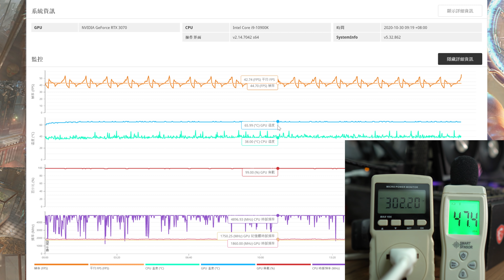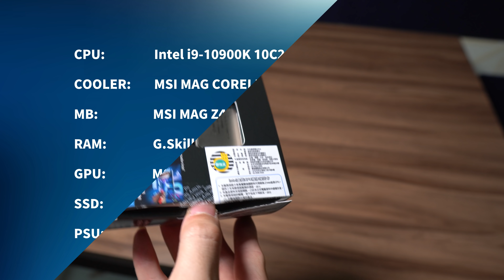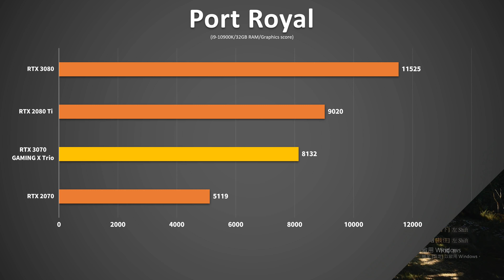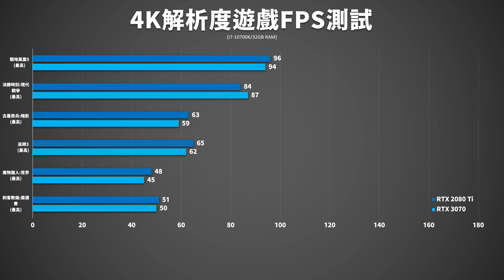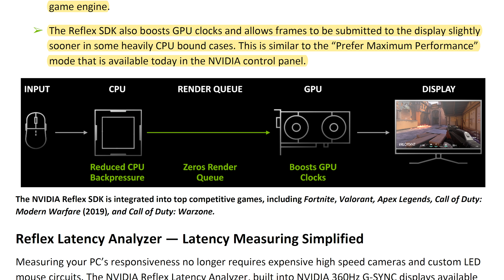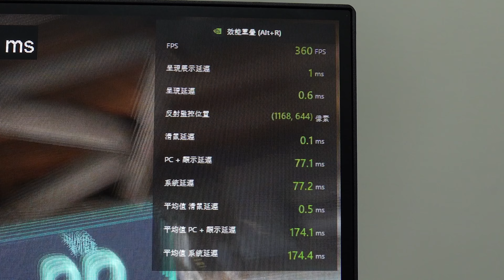【Huan】 散熱&靜音兼具的主流遊戲卡，MSI GeForce RTX 3070 GAMING X Trio測試 ft. NVIDIA Reflex